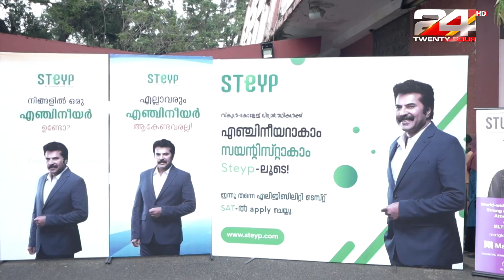എൻജിനീയറിംഗ് അഭിരുചി; സൗജന്യ എലിജിബിലിറ്റി ടെസ്റ്റുമായി എഡ്ടെക്ക് പ്ലാറ്റ്ഫോം സ്റ്റെയ്പ്